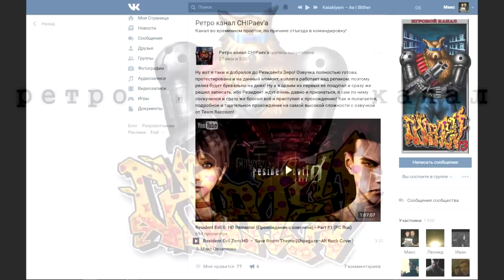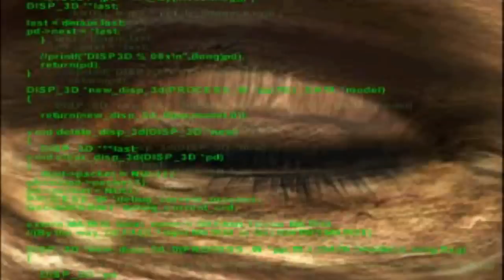Подкаст #21 - Возвращение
В данном видео поговорим о судьбе канала, о том что ожидать в ближайшее время и о многих других вопросах и как можно подробнее.